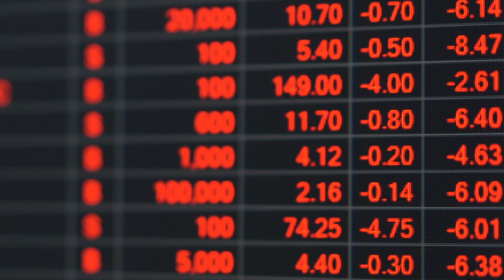Earth's Final Conflict || Three Cosmic Message (Promotional Trailer)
Join us in person or on live-stream on October 20th, 2023 at 7 pm for the first part of this prophecy series.